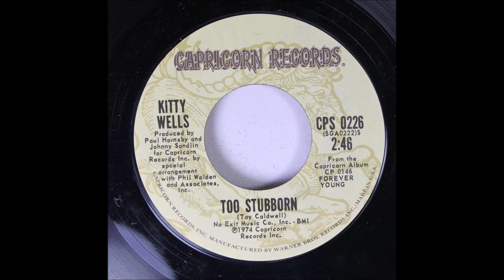Kitty Wells - Too Stubborn [1974].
[Written by  Toy Caldwell]
1st. Recorded 1973 by  The Marshall Tucker Band

Issued on Capricorn 0226 A
From LP "Forever Young" [1974]

Capricorn Recording Studio, 536 Broadway [MLK], Macon, GA –
Kitty Wells [vcl solo], - ALL SESSION PERFORMERS -
Johnny Sandlin [ac gt], Toy Caldwell [gt],
Tommy Talton [gt/dobro], Scott Boyer [gt/fiddle],
Richard Betts [dobro],  John Hughey [steel gt],
David Brown [bass gt], Bill Stewart [drums],
Chuck Leavell [piano], Paul Hornsby [organ/piano],
 Producer: Johnny Sandlin and Paul Hornby.